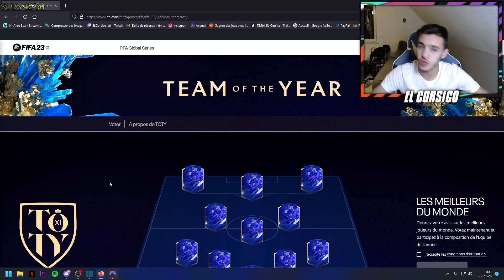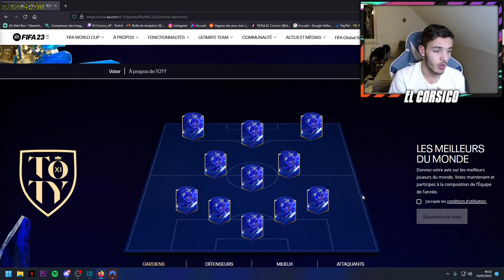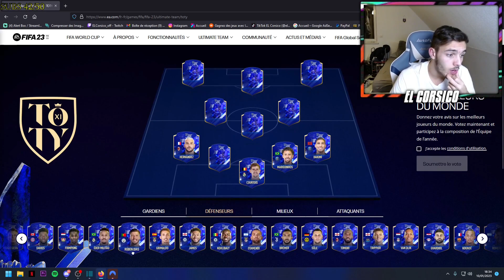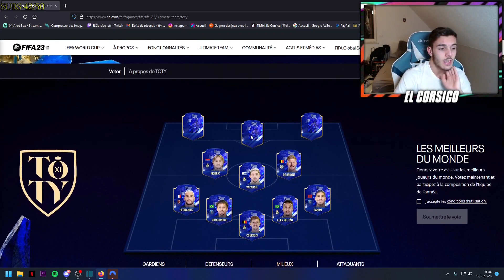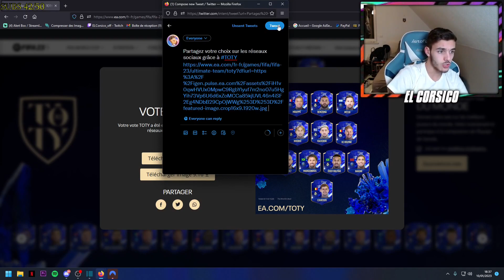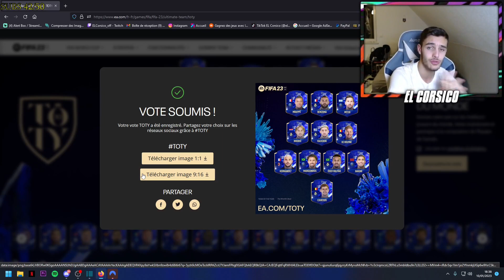Je Vote Pour La TOTY 2023 ! Comment Voter ??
⚠️Commandez 3 articles et obtenez un maillot gratuit !
⚠️Commandez 5 articles et obtenez deux maillots gratuit !